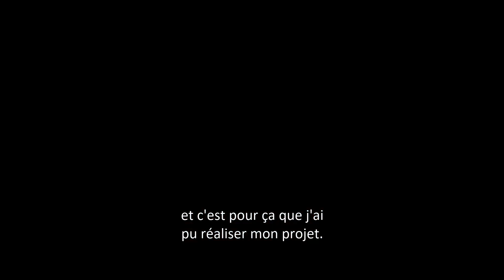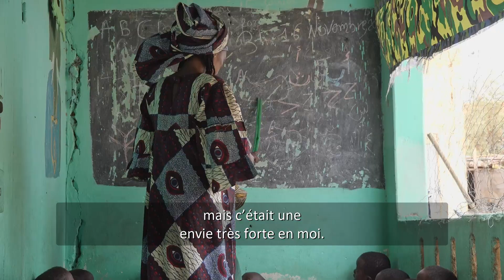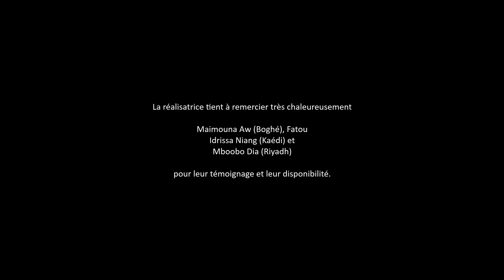REcef : Témoignages de Kaédi, Boghé et Riyadh – Version Wolof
À Boghé, Maimouna a réussi un concours pour devenir monitrice, et elle a maintenant ouvert un jardin d'enfants pour partager ses connaissances. À Kaédi, Fatou partage son expérience de reconversion, passant de marchande de légumes à la vente de broderies. Enfin, à Riyadh, Mboobo nous fait part de la création de son restaurant rapide. Ces vidéos mettent en évidence les défis auxquels font face les femmes dans l'accès à l'entreprenariat dans certaines régions de la Mauritanie, par-delà les préjugés et les pressions sociales auxquels elles sont soumises. Des freins qu’elles ont surmonter grâce à leur volonté, grâce à des solidarités et grâce à des dispositifs qui leur ont permis d’atteindre leurs objectifs.

Cette vidéo réalisée par Emilie Blondy s’inscrit dans une série de 3 vidéos réalisées dans le cadre du projet « Renforcement des Capacités Entrepreneuriales des Femmes à Kaédi, Boghé et Riyadh » (ReCEF) et « Maitrise et Adaptation des Villes Intermédiaires au Sahel »  (MAVIL) coordonné par le Grdr en partenariat avec Ecodev et Citoyennes Citoyens Debout et financé par l’Union européenne et l’AFD.